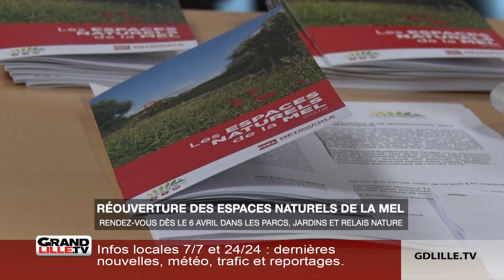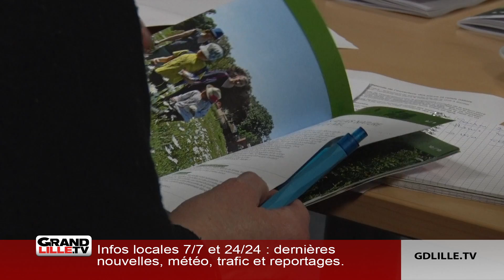Réouverture des espaces naturels de la métropole lilloise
Le 6 avril, les espaces naturels de la métropole lilloise rouvrent leurs portes au public. La saison 2019 est placée sous le thème de la chasse aux trésors. L’idée étant de découvrir les richesses de la nature par le biais de balades ou de nocturnes menées par des spécialistes de la faune et de la flore qui révéleront les secrets des espèces qui nous entourent. Plus de 200 événements sont prévus jusqu’au mois de novembre dans les parcs, jardins et relais nature.

Cette édition réserve des nouveautés comme une soirée pique-nique Zéro Déchet au Parc Mosaïc à Houplin-Ancoisne (1er juin) ou la mise en place d’une activité de Paddle Fitness aux Près du Hem à Armentières. Les événements incontournables seront également de la partie comme la traditionnelle fête de la sorcière au Musée de Plein Air de Villeneuve d’Ascq (26 et 27 octobre) ou les concerts en extérieur en partenariat avec l’Aéronef.
Infos sur : enm.lillemetropole.fr

Lors de la saison 2018, les espaces naturels métropolitains ont accueilli près de 370 000 visiteurs de mars à novembre, soit une fréquentation en hausse de 13% par rapport à 2017.